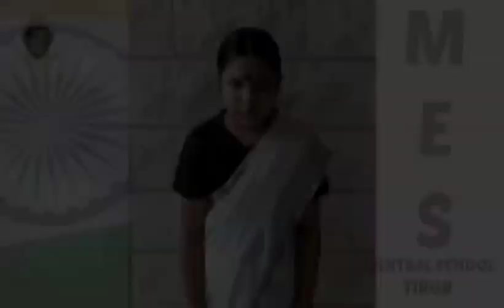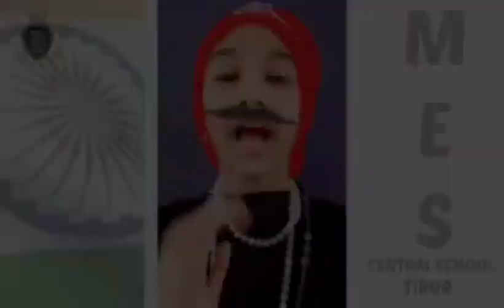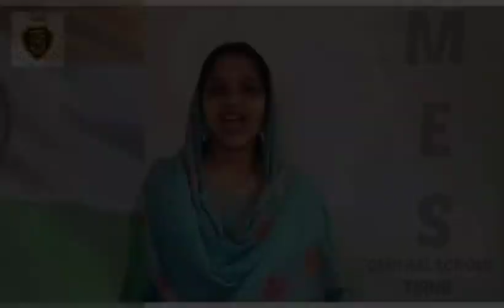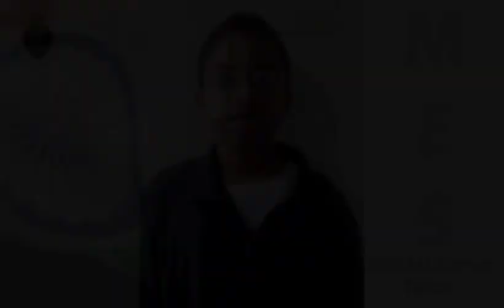75 Freedom Fighters,Independence day celebration 2021 @ MES central school Tirur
75 Freedom Fighters,Independence day celebration 2021 @ MES central school Tirur